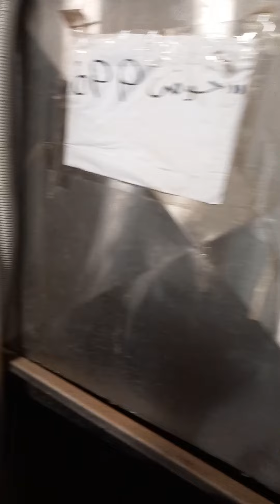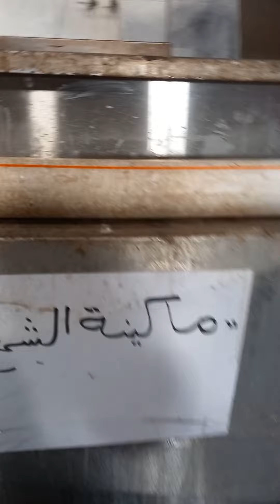ازاى تختار المنتج اللى تصدرة وكيف تكسب بى الدولار من غير ما تسافر وتتغرب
ازاي تختار منتج تبدء بيه التصدير تحقق ليك ربح بالدولار
هل مشروع التصدير مربح ؟
كيف تكسب بالدولار في مصر من غير ما تحتاج تتغرب ؟
انا ابو ريان ودي قناتي بتكلم فيها عن لاستثمارات الناجحه وكيفيه الربح بالدولار والمشاريع الناجحه تابعوا القناه واعملوا اشتراك وفعلوا زر الجرس ليصلك كل جديد
للاشتراك في جروب الواتس شركاء النجاح ابعت رساله ع رقم 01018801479 وقول ضيفني في الجروب